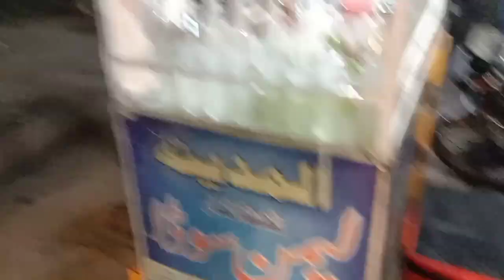Lemon soda ya Mint margarita 🤔??? | After iftar, cheapest street food in Fsd | Ramzan Special